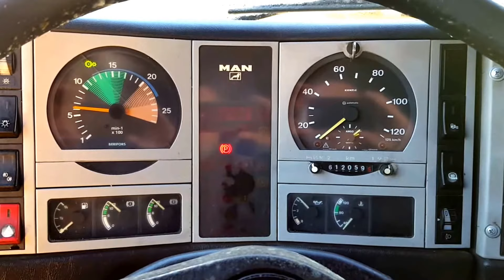KLEYN TRUCKS * For Sale: M.A.N. 19.403, Manual, 1998.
Item number: 255337
Kind: Tractor unit
Make: M.A.N.
Type: 19.403
Matriculation year:1998 /  Matriculation month: 09

Chassisnumber: WMAT32X076M256853

Chassis
- Number of axles: 2
- Configuration: 4x2
- Own weight: 7,700 kg
- Gross vehicle weight: 18,000 kg
- Total fuel capacity: 800 litre
- Fifth wheel height: 123 cm
- Diff. locks: 1
- Wheelbase: 360 cm
- Central lubrication
- Suspension type: air suspension

Cabin
- Cabin type: Commander XT
- Cruise control
- Tacho
- Airconditioning
- Parking heater
- Drivers position: Left hand drive
- Color: Multicolored

Drivetrain
- Engine make: M.A.N.
- Engine capacity: 294 Kw (400 Hp)
- Euro: 2
- Gearbox kind: Manual
- Number of Gears: 16
- Clutch Pedal
- Power steering
- ABS